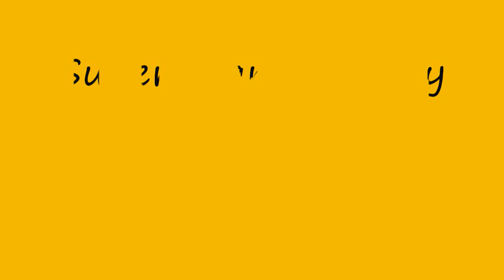Super Mario Galaxy2 Spiny Control part 1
This is part one of Spiny Control Star, we ran out of time so we made a part 2.